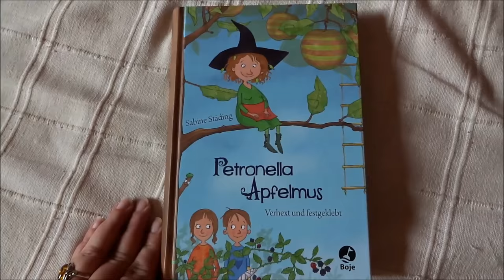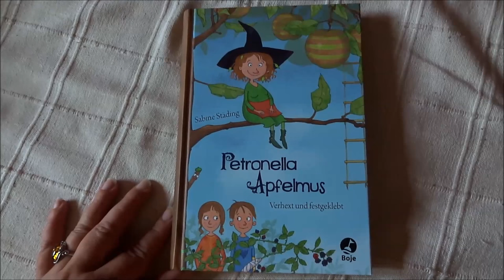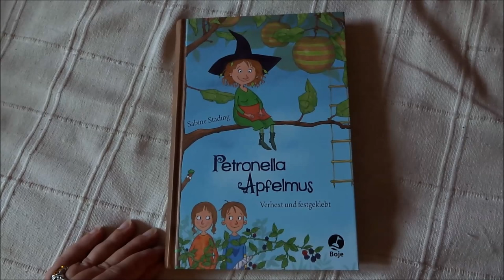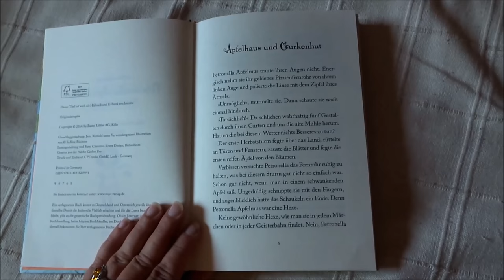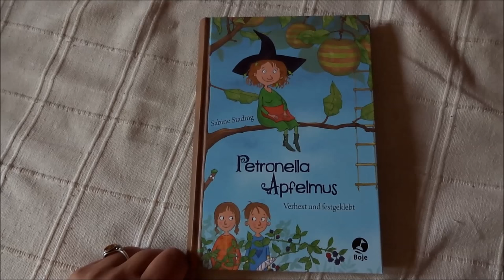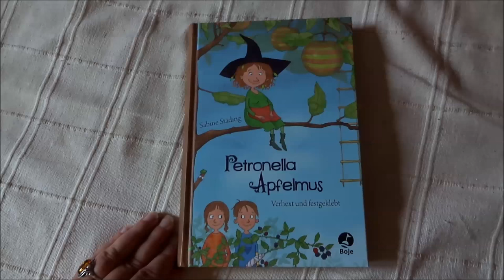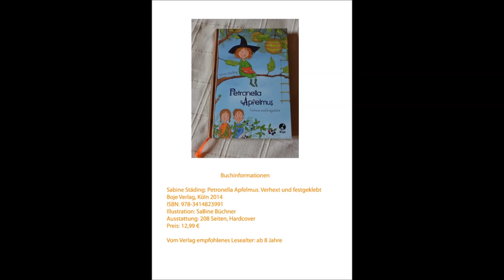Blick ins Kinderbuch: "Petronella Apfelmus. Verhext und festgeklebt" von Sabine Städing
Für mein Kinderbuchblog Kinderbibliothek gebe ich einen kleinen Einblick ins Kinderbuch "Petronella Apfelmus. Verhext und festgeklebt" von Sabine Städing.

Kurzbeschreibung:
Petronella Apfelmus ist eine Apfelbaumhexe. Wie es sich für so eine Hexe gehört, wohnt sie in einem Apfel in einem Apfelbaum und bewacht die Apfelbäume im Garten. Ruhig lebt sie, bis ins benachbarte Müllerhaus eine Familie mit zwei Kindern einzieht. Eigentlich hat Petronella vor, ihr Reich zu schützen und die Familie zu vertreiben. Aber dann kommt es anders, als sie denkt.

Buchinfo:
Sabine Städing: Petronella Apfelmus. Verhext und festgeklebt
Boje Verlag, Köln 2014
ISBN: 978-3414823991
Illustration: SaBine Büchner
Ausstattung: 208 Seiten, Hardcover
Preis: 12,99 €